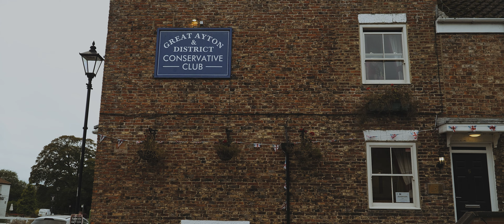RACHAEL + JOSHUA // HIGHLIGHTS WEDDING FILM // HOWARD COURT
Rachael and Joshua's wedding at Howard Court was nothing short of magical. The day was filled with love, laughter, and unforgettable moments that were beautifully captured in their wedding pictures.

Rachael looked absolutely stunning in her wedding gown, radiating with joy and happiness. Her smile was infectious, and it was evident that she was the most beautiful bride. Joshua, her handsome groom, couldn't take his eyes off her, and their love for each other shone brightly throughout the day.

The couple, surrounded by their family and friends, celebrated their love with an abundance of warmth and affection. The venue, Howard Court, provided the perfect backdrop for their special day. The picturesque gardens and elegant architecture added to the charm of the occasion.

As the sun set, the atmosphere was filled with a sense of love and unity that was palpable. The speeches, the toasts, and the dance floor were all filled with joyous moments that will be cherished for a lifetime.

Rachael and Joshua's wedding pictures truly captured the essence of their love story - a beautiful bride, a dashing groom, and a love that will last forever. Their wedding day was a testament to the love they share, and it was an honor to witness and capture such an amazing celebration of love.
Are you still looking for a wedding photography and/or cinematography team?
We'd love to help! Please send us an inquiry by visiting our